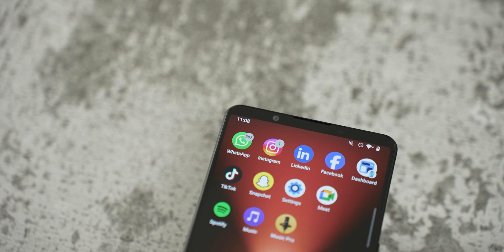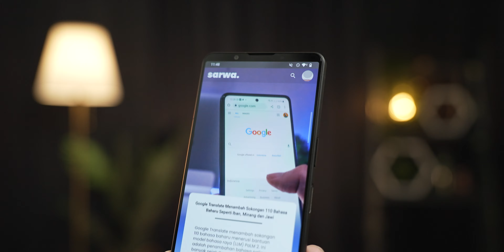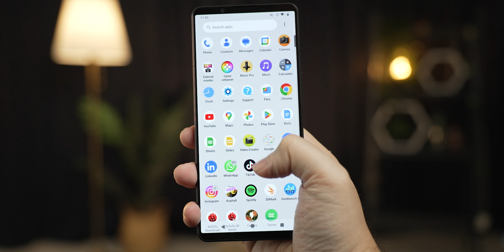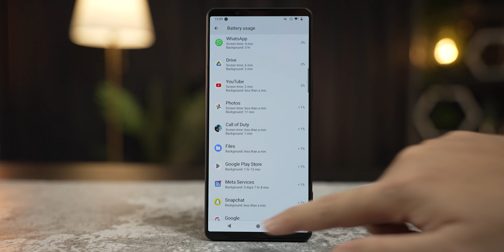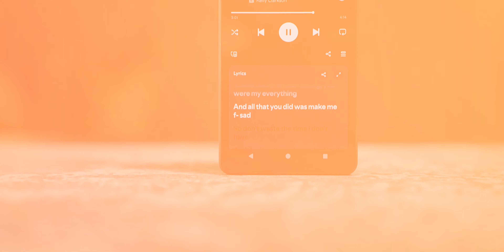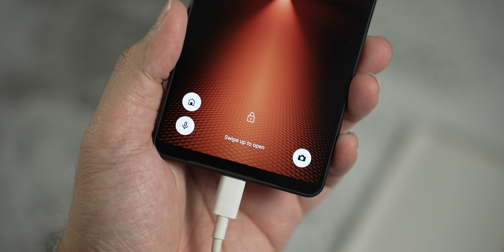Ulasan Sony Xperia 1 VI - Adakah Sehebat Harga?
Sony Xperia 1 VI dilancarkan di Malaysia dengan harga hampir RM7000 sebuah. Adakah berbaloi untuk membeli telefon pintar dengan teknologi kamera Sony Alpha? Ini ulasan penuh Amanz untuk peranti mercu Sony ini